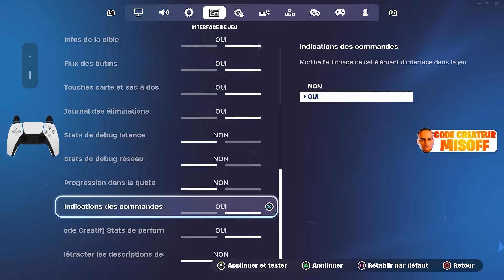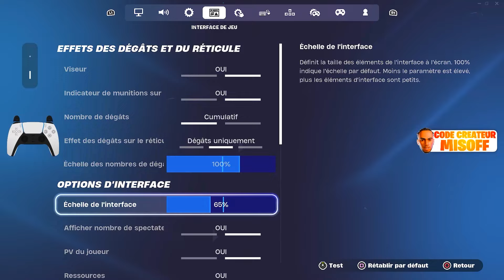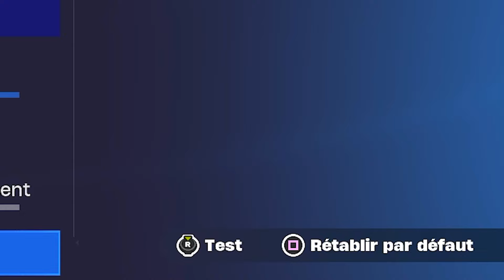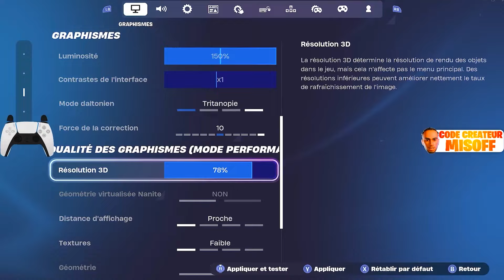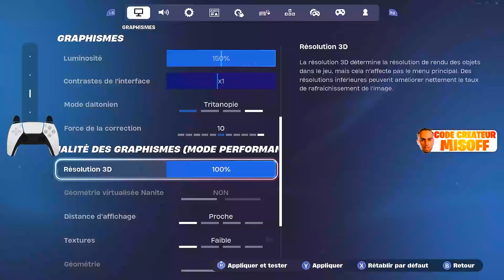COMMENT BOOSTER ses FPS sur PC et CONSOLE pour FORTNITE Chapitre 5 SAISON 2 🔧(Zero Délais+MAX FPS)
Crédit:
massobeats - Swing
massobeats - Lush
massobeats - Glisten
massobeats - Noon
massobeats - Chamomile
massobeats - Aromatic
massobeats - Serenity
massobeats - Lucid
massobeats - Gift
massobeats - Lotus
massobeats - Bloom
massobeats - Breeze
massobeats - Waiting
massobeats - Hillside
massobeats - Drizzle
massobeats - Warmth
massobeats - Midnight
massobeats - Floral
massobeats - Lavender
massobeats - Cloudy
massobeats - Magic carousel
massobeats - Tao swirl

Référencement: COMMENT BOOSTER ses FPS sur PC et CONSOLE pour FORTNITE Chapitre 5 SAISON 2 🔧(Zero Délais+MAX FPS)
On verra ensemble les meilleurs paramètres à avoir pour devenir pro et passer Unreal cette Saison

Dans cette vidéo, je parle des MEILLEURS NOUVEAUX Paramètres Linéaires de Manette pour Fortnite sur Console et PC ! Éditez plus rapidement dans Fortnite avec mes paramètres ! Touchez plus de tirs et améliorez votre précision avec ma Sensibilité Fortnite. La nouvelle carte Fortnite est colorée, alors utilisez ces paramètres pour réduire le délai d’entrée au Chapitre 4 et avoir plus de FPS ! Optimisez votre jeu Fortnite ! Fortnite Chapitre 4 Saison 2 apporte de nouvelles mises à jour et de nouveaux paramètres, donc c’est génial pour les joueurs Xbox Series S et X, PS5 et Nintendo Switch, ainsi que les joueurs PC Clavier et Souris ! Il y a beaucoup de super Manettes - PS5 DualSense Edge, Manette Xbox Elite 2, Manette Scuf, HexGaming et Plus encore ! Pour les Meilleurs Paramètres exponentiels et Linéaires, nous utilisons des Raccourcis Clavier pour l’édition pour les Joueurs de Manette en Griffe. Cette vidéo a été enregistrée en 4K 120fps avec HDR et Graphismes Max dans Fortnite.

Ma chaîne traite d'Astuces et Conseils Fortnite sur comment s’améliorer ! Meilleurs Paramètres de Manette et meilleurs paramètres de console ! Comment réduire le délai d’entrée dans Fortnite en 2023 ! Meilleurs Paramètres Daltoniens dans Fortnite (déteuranope, protanope et tritanope) Meilleur mode performance dans Fortnite. J’ai des Guides et Tutoriels Fortnite pour Débutants et Joueurs Expérimentés, Meilleures Cartes Créatives dans le mode Créatif 2.0 et Cartes de Cours d’Édition. Classement des Joueurs de Manette Fortnite et Gameplay en Arène. Atteignez rapidement un Rang Incroyable dans Fortnite. Meilleurs Paramètres Zéro Constructions au Chapitre 4.